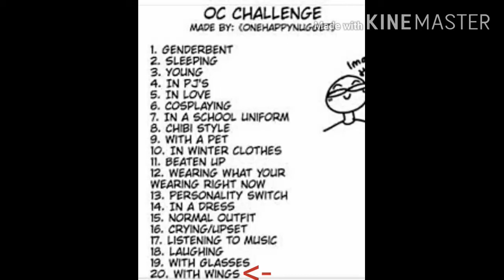OC challenge (Day 20: With Wings) (Final day of the OC challenge)